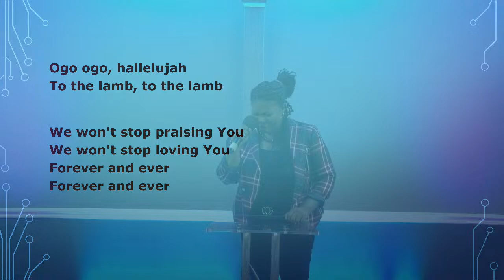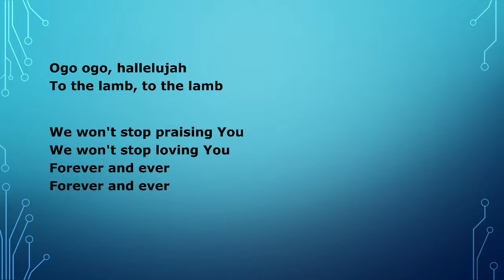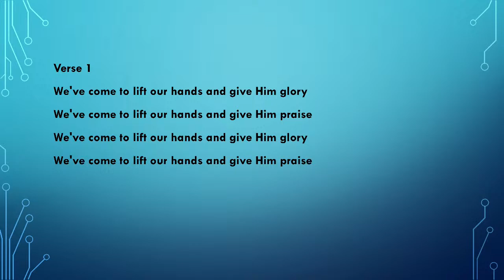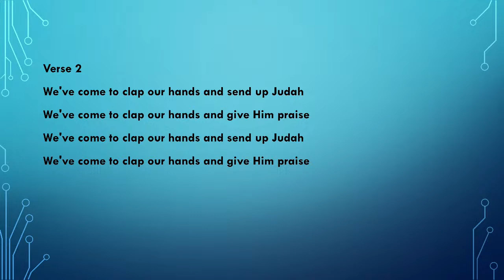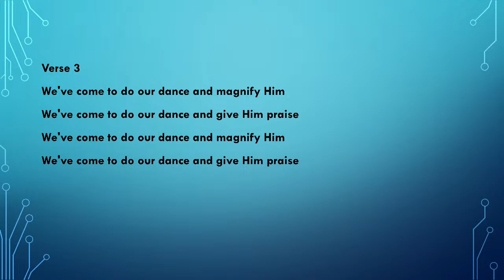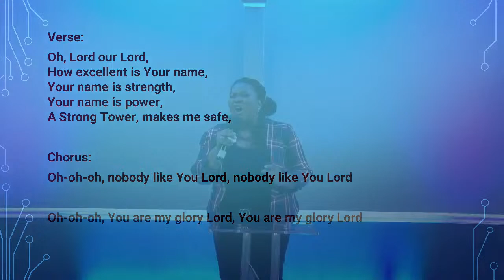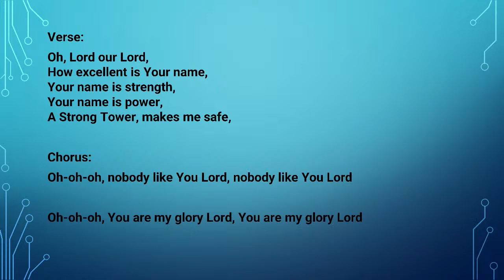Dealing With Anxiety, Fear and Depression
Welcome to Graceworld Church Burtonsville, Maryland. Our desire is that you encounter the grace and the love of God in Christ Jesus. Join Us for a Worship & Teaching experience every Sunday at 10:30 AM EST.